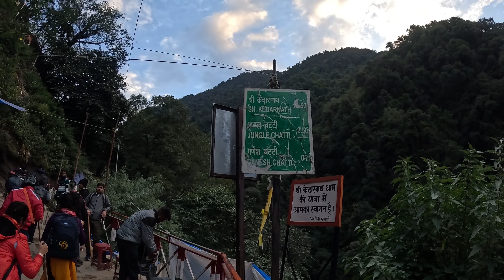চলো কেদারনাথ | Kedarnath Yatra EP 04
Kedarnath Yatra 2023: Trekking Through the Majestic Himalayas for a Divine Experience" - Prepare yourself for an exhilarating adventure as we trek through the rugged terrain of Garhwal Himalayas on our journey to Kedarnath. Immerse yourself in the scenic surroundings, encounter picturesque landscapes, and gain insight into the religious and cultural significance of this pilgrimage, all captured in this awe-inspiring video.